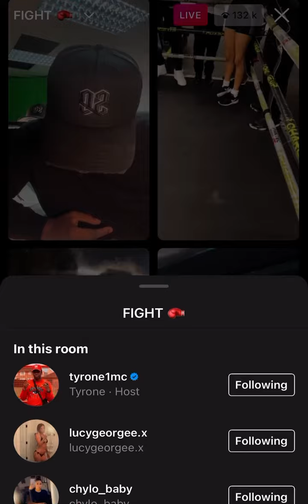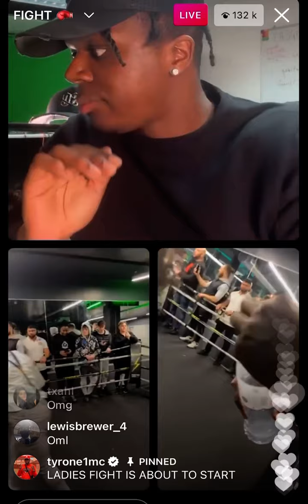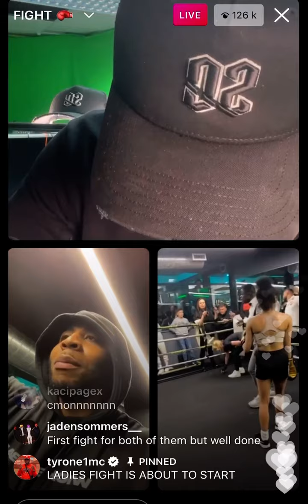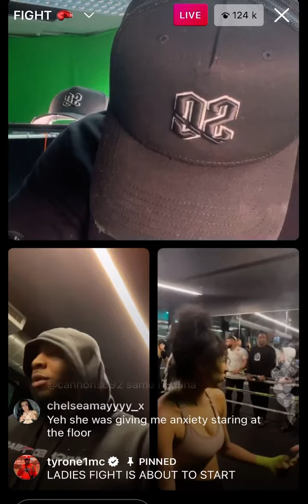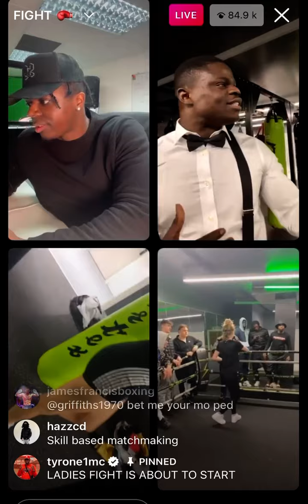Bouncer & Tyrone Presents: Lucy vs Chy Boxing Match 🥊